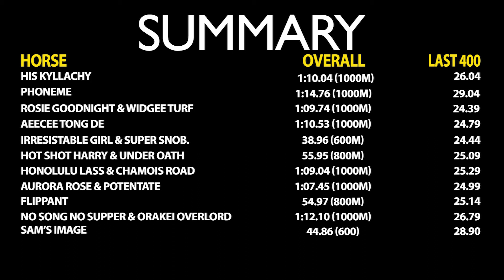MVRC Track Gallops - 22 January 2018